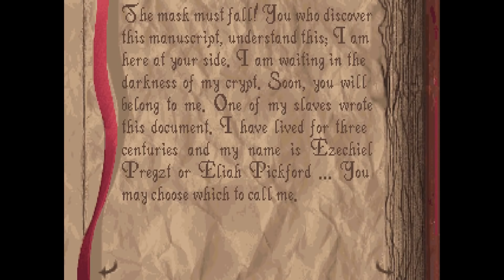Alone in the Dark (1992) - ProJared (RUS VO) | озвучка - GaRReTT